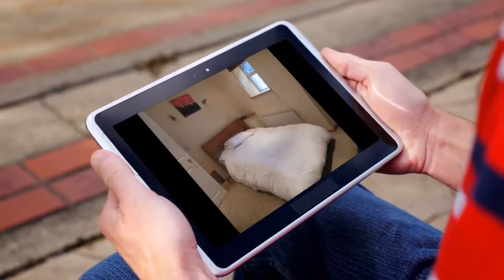Apartment to rent in Galway, Dominick Street Upper, €1,000 / monthly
Central heating

REF49868